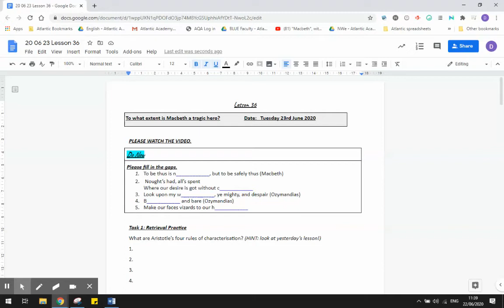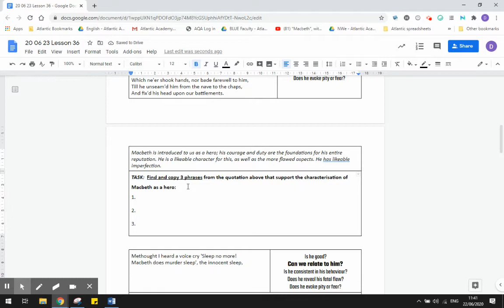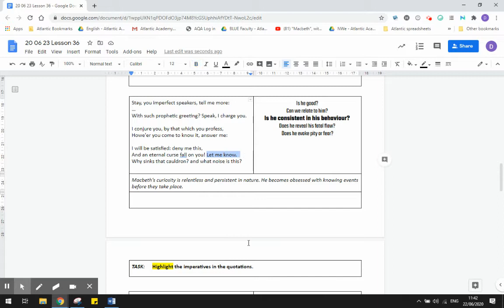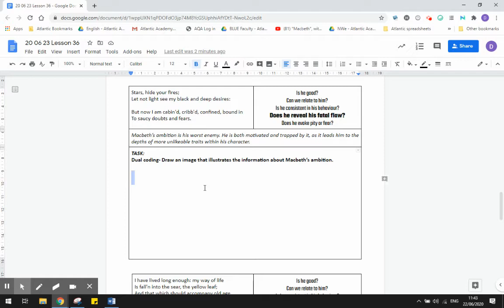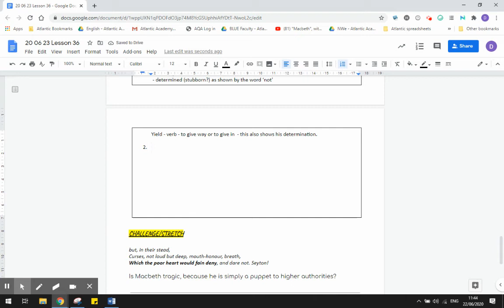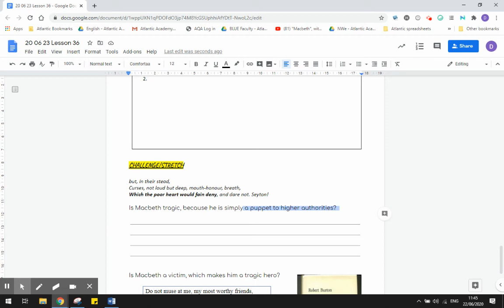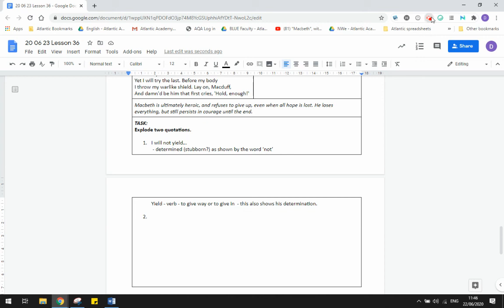Is Macbeth a tragic hero?